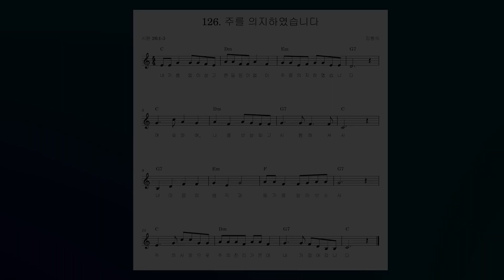(시편 26:1-3) 성경 구절 126. 주를 의지하였습니다